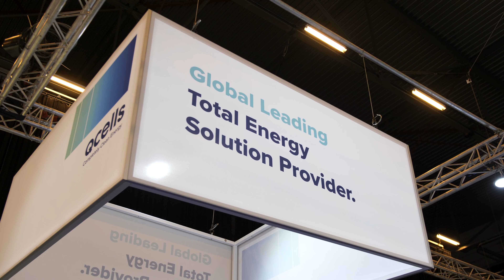InterSolution 2023 in Gent was een groot succes!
De sector van zonne-energie bruist, en dat was op InterSolution niet anders! Meer dan 5800
professionals – dat is méér dan twee keer zoveel als vorig jaar! – brachten op 25 en 26 januari
een bezoek aan de internationale solarvakbeurs in Gent. Ook de voornaamste aanbieders en
producenten in de solarmarkt, uit alle hoeken van de wereld, waren talrijk vertegenwoordigd
met indrukwekkende stands.